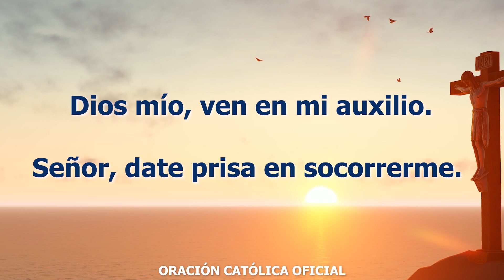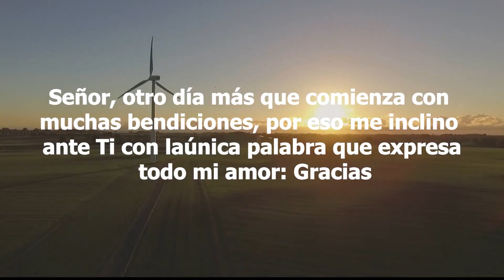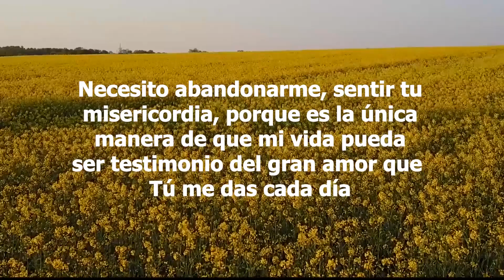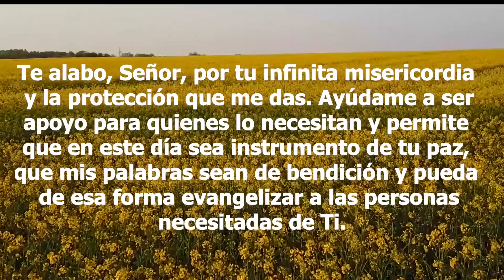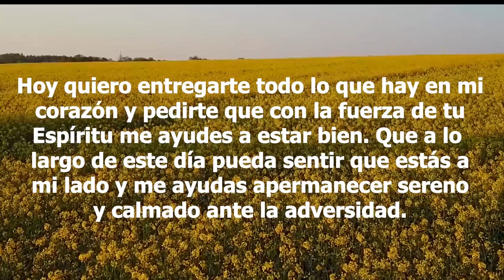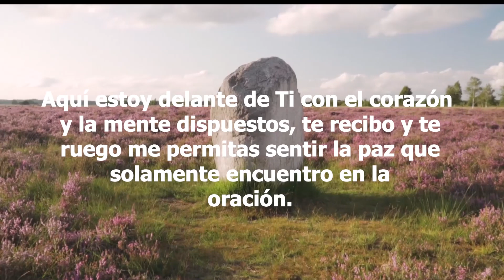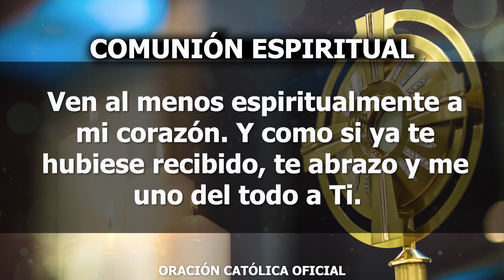Oración de la Mañana de Hoy Lunes 26 de Octubre de 2020| Oración Católica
Señor, aquí estoy otra vez dispuesto a comenzar este nuevo día en tu presencia. Lléname de tu amor y de tu ternura, dame inteligencia para saber actuar y enfrentar cada una de las dificultades. Estoy aquí porque quiero recibir tu bendición y tu Espíritu para vivir este día con la mejor actitud.
Gracias por recordarme que me amas y que me has dado los dones para ser feliz. Sé hoy para mí una bendición abundante que me haga poder creer en el amor, en las oportunidades, en las personas que están a mi lado y que me animan a seguir luchando.